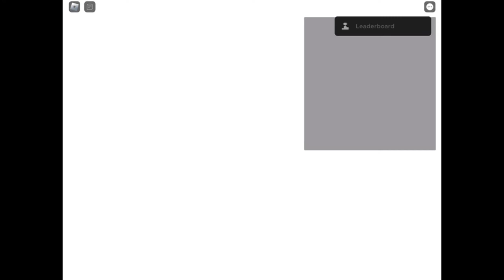Roblox FNAF Toy Bonnie Play — Release Sonic Speed Simulator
Hi how are you doing same Today yeah Christmas happy first weekend daytime love ❤️ like 👍🏼

Bye Next Time